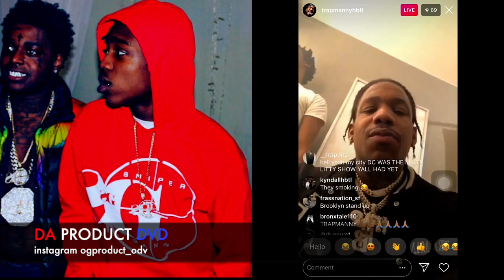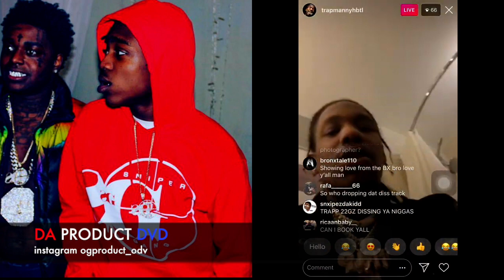A Boogie Affiliate Diss Kodak Black Artist 22gz D*ck Rider...DA PRODUCT DVD